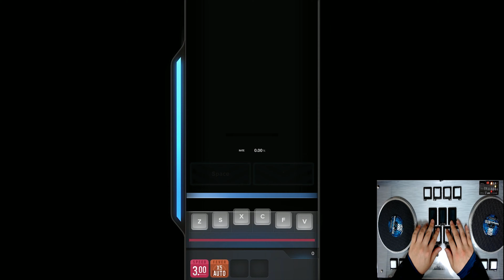DJMAX RESPECT V "So Happy" 6B MM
★ Title: So Happy
★ Composed & Lyrics by: Raven & Kreyn
★ Visualized by: Cow_0